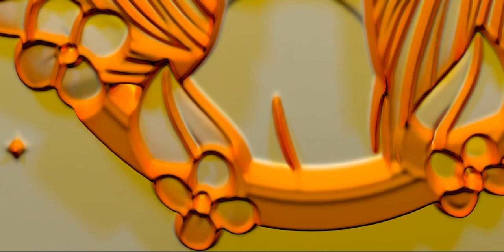The Maya civilization existed from antiquity to the early modern period.